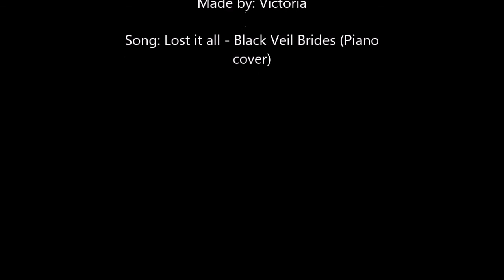The Story Of Clexa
I made a video about Clarke and Lexa from The 100. I hope you like it :)